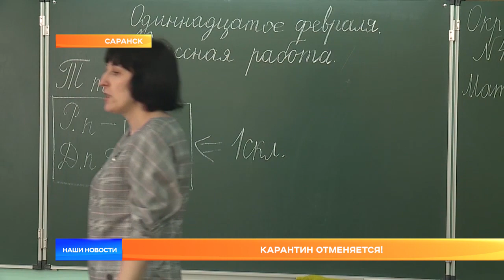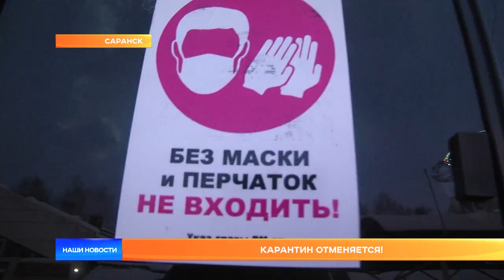Карантин отменяется!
Карантин отменяется! В воскресенье вступило в силу постановление главного санитарного врача России, снимающее ряд коронавирусных ограничений. Так, например, людям, которые контактировали с теми, у кого подтвердился COVID-19, больше не придётся уходить на самоизоляцию.